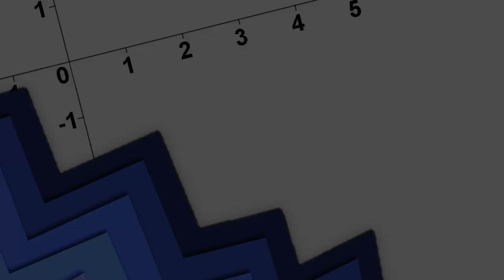Pen & Paper: Die Herrschaft der Schatten - Abenteuer zwischen den Zeiten | Was wäre wenn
Was wäre wenn - Pen & Paper: Die Herrschaft der Schatten - Abenteuer zwischen den Zeiten

Streamaufzeichnungen von
Samstag, den 19.

Spielleiter: Mordi
Spieler:
Levi Maxwell: Admiral Crowley
Gorin Tumlisohn: Zwergenfürst LP
Tarvos: Icericus aka Prof
Silvana: y_me aka Yome